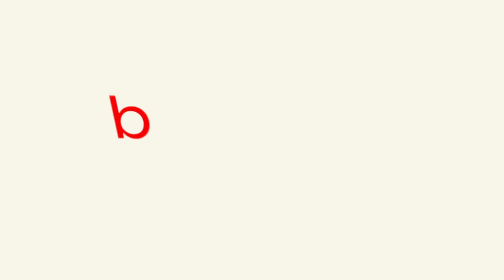Pedro Luís, João Cavalcanti, Pedro Miranda, Moyseis Marques - Encanto - Por Acaso - Clube Manouche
@PedroLuis, @ojoaocavalcanti, @PedroMirandaOficial e @MoyseisMarquesOficial sobem ao palco do Clube Manouche, no Rio de Janeiro, para cantar grandes sucessos da música brasileira no PMB Por Acaso